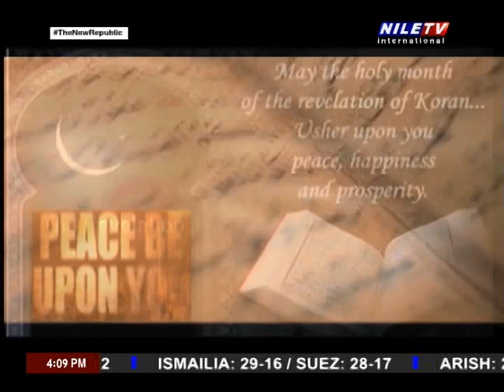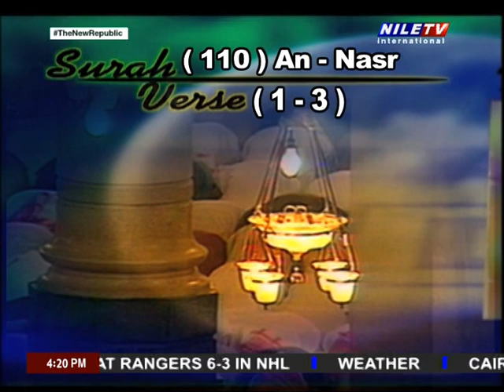The Revelation 15 03 2024